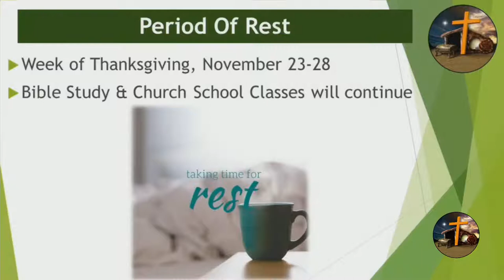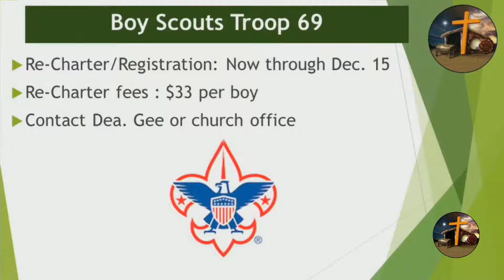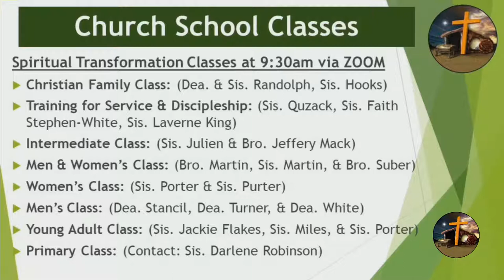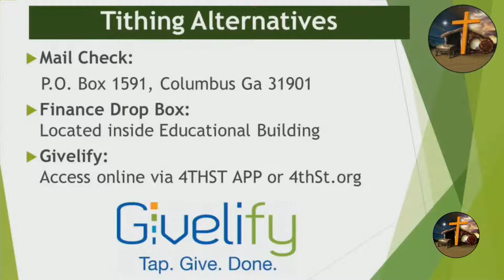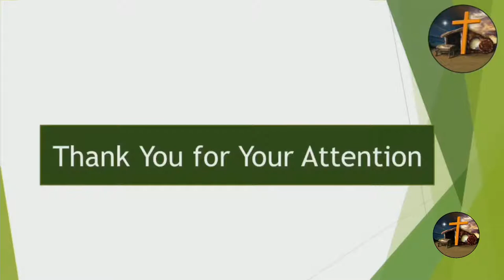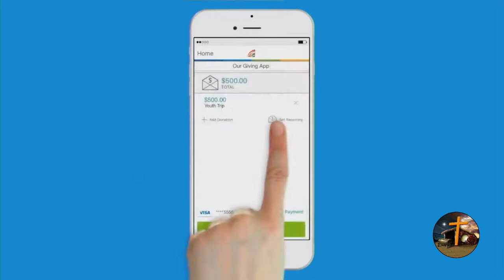FSMBC 11/22/2020 10:45 am - Real Redemption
Sermon Title: Real Redemption
Sermon Scripture: Revelation 5:6-9
Sermon Text: Revelation 5:9
Emphasis 1# What Does Redemption Mean?
Emphasis 2# Redemption is From What?
Emphasis 3# Redemption is Done by Whom?
Emphasis 4# Real Redemption